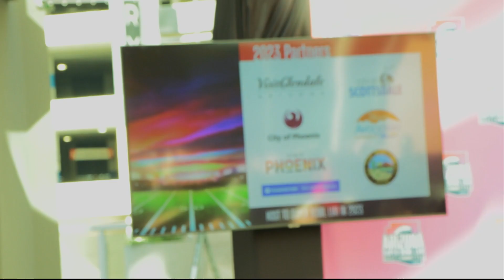AZ Super Bowl Committee | Cronkite News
The Arizona Super Bowl committee has kicked off its planning for the 2023 game. We break down what's in store and how much economic impact this could mean for metro Phoenix. (Videby by Tyler Rohlfs/Cronkite News)